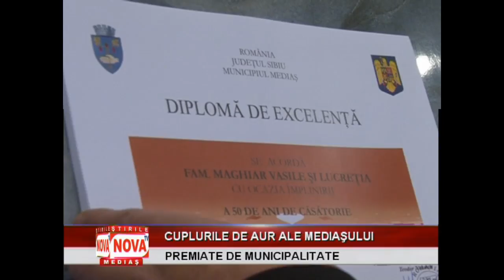46 cupluri de aur, premiate de municipalitate - NovaTv Mediaş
46 de cupluri care au aniversat anul acesta, 50 de ani de căsătorie au fost invitate la Casa Căsătoriilor din cadrul Serviciului Public Comunitar Local de Evidenţa Persoanei. Cu toţii au primit cîte o diplomă de excelenţă, şi un premiu în valoare de 600 lei. Acţiunea municipalităţii s-a dorit a fi o dovadă de preţuire pentru aceştia şi un semn de respect.